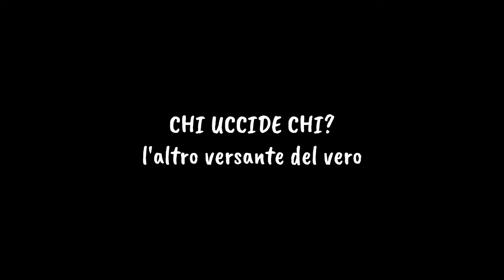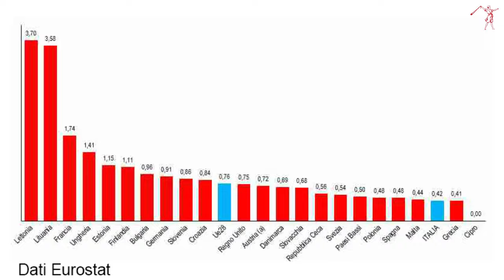Chi uccide chi: l'altro versante del vero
Quando considerare gli autori dei crimini? Quando le vittime? Quando incrociare i dati? Le scienze sociali hanno criteri chiari, che smentiscono le bugie mediatiche, politiche e ideologiche che vanno per la maggiore.
Video costruito sul contributo audio inviatoci da Kira, 16 anni, studentessa del Sud Italia, che ringraziamo di cuore.